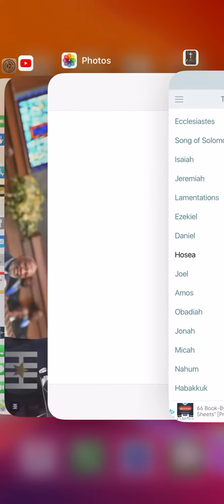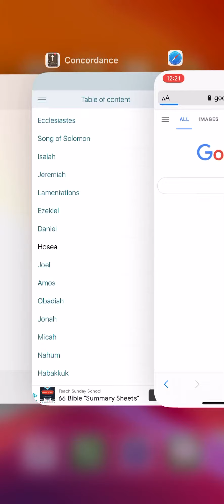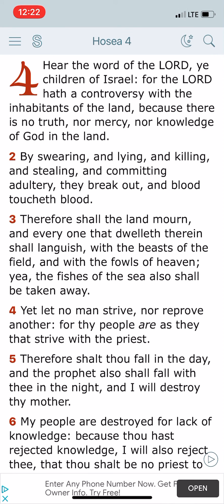Trust this devil if you want too pt2